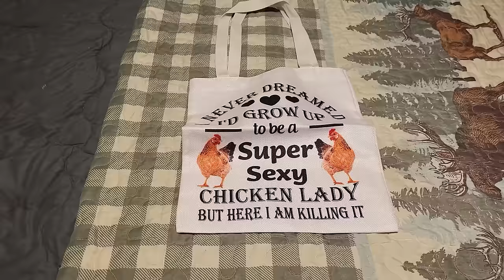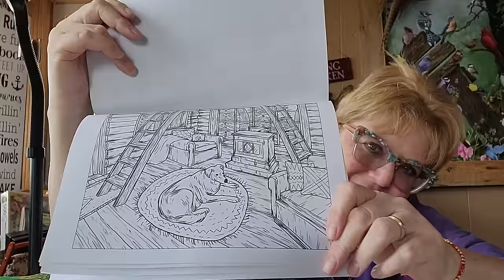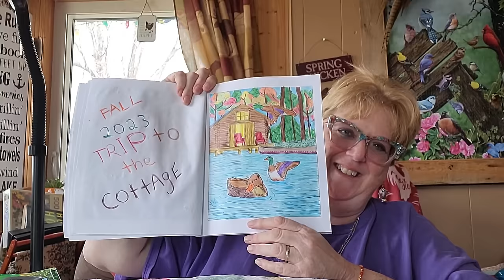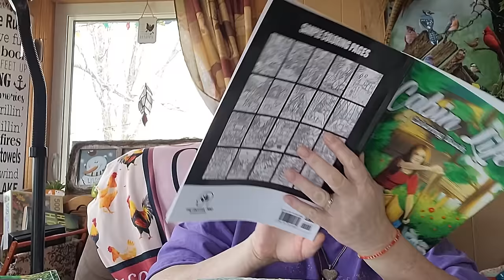WHAT'S FOR DINNER MONDAY VLOG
Michele Brydges
ZR881775
RPO CENTRAL
AMHERSTBURG ON
N9V OC9